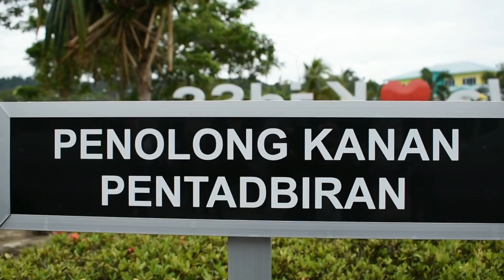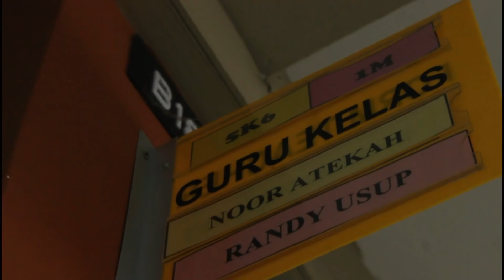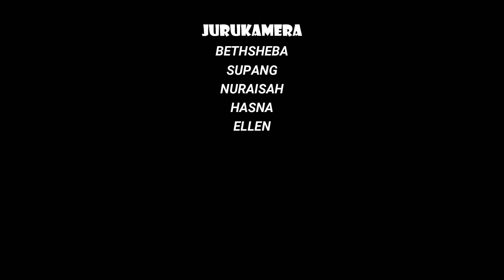EP3 BULETIN TV PSS | MAJLIS PERPISAHAN CIKGU SEWING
MAJLIS PERPISAHAN CIKGU SEWING (SMK KIDURONG KE SMK LONG LAMA) - Sebagai Pengetua

Beli durian singgah di Belaga
Durian terkenal durian tembaga
Kami di sini jangan dilupa
Semoga terus berjaya di SMK Long Lama